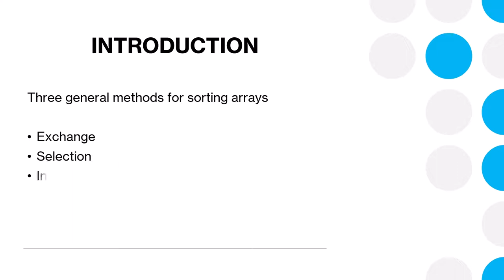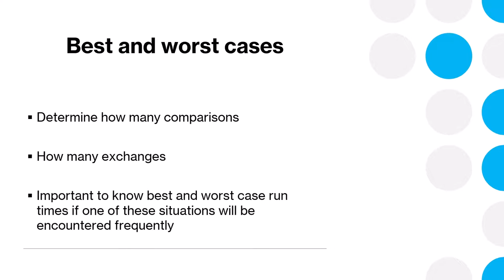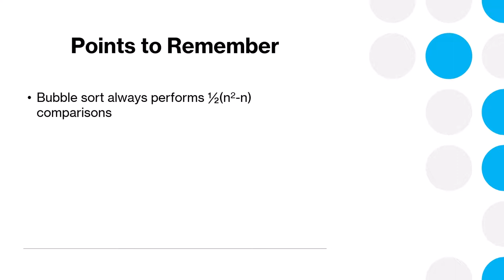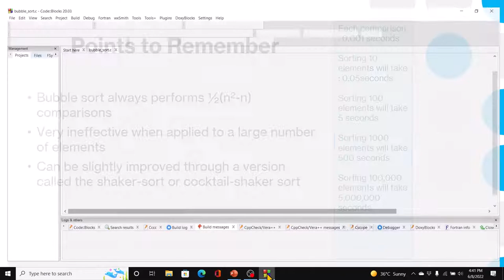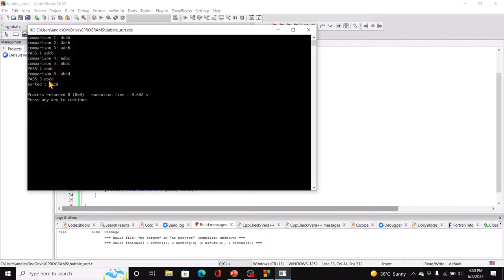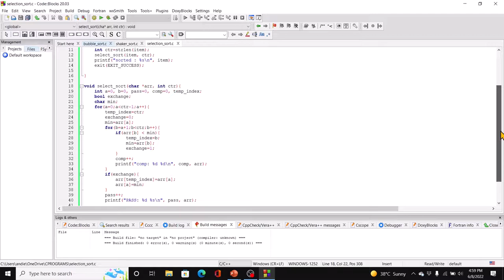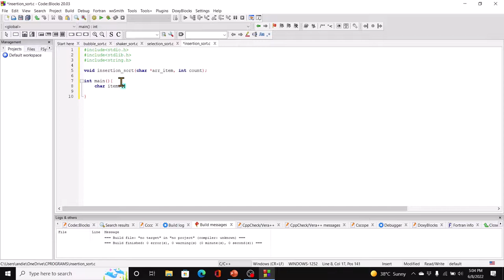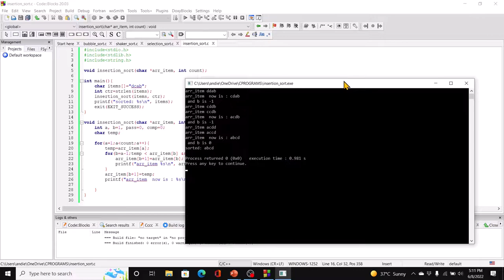C Language Series : Module 16 - Sorting and Searching- Part I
- Bubble Sort
- Selection Sort
- Insertion Sort